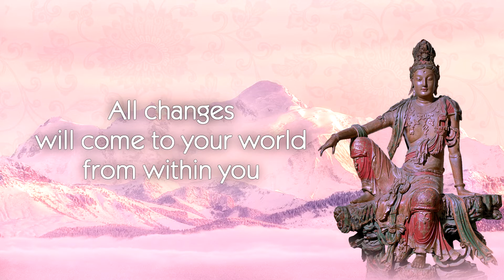All changes will come to your world from within you - Beloved Quan Yin. (ENG subtitles)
The video created according to the Message of Beloved Quan Yin  “All changes will come to your world from within you”.
Transmitted through the Messenger Tatyana N.Mickushina on December 29, 2011